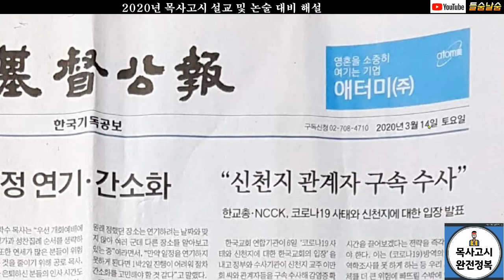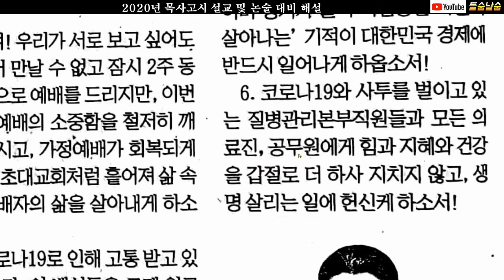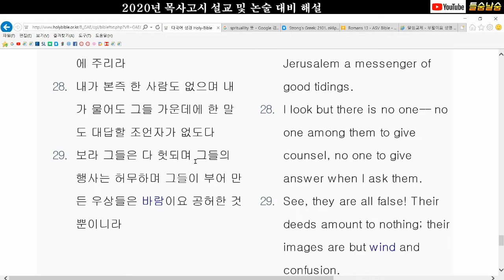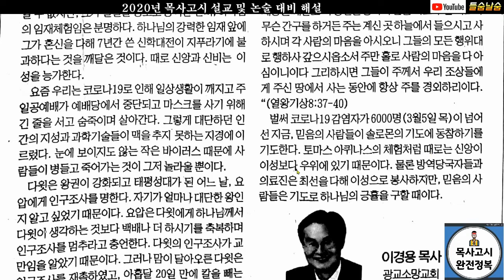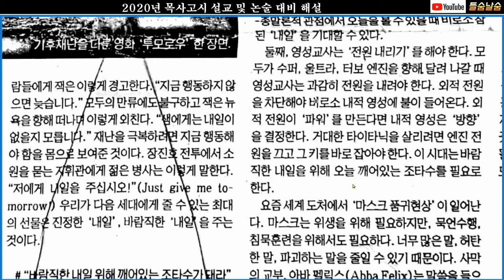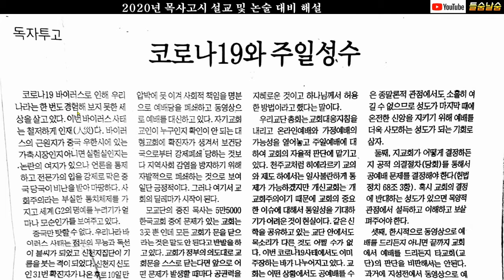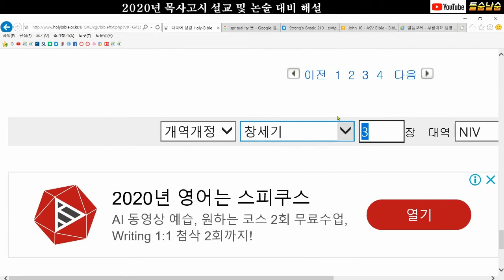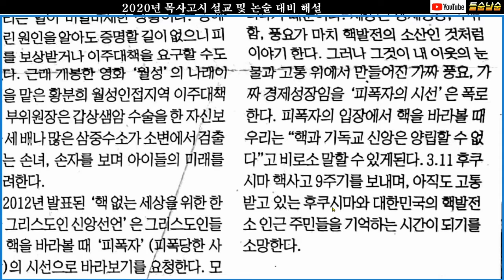목사고시 대비 설교 및 논술 참고 자료(신문)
목사고시의 설교와 논술을 대비하여 예장통합 총회에서 발간하는 기독공보 신문(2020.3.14)에 있는 관련 글들을 읽어 드립니다.  각 목사님들의 설교문과 신문의 사설 및 관련 글들을 무작위로 선별 차출하였습니다. 도움이 되었으면 좋겠습니다.